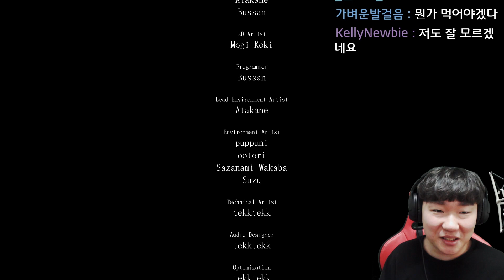사람이 실종 되는 "일본 모텔"에 가봤다..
공포게임 제목:Masagoro
다운로드 링크:스팀에서 판매중 입니당